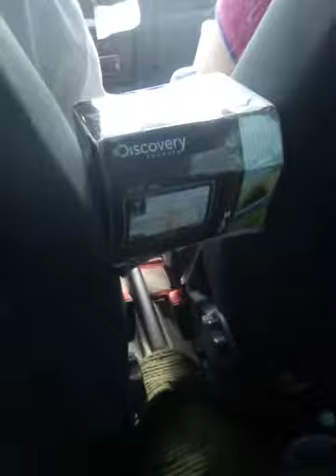lavadoras passeando vídeo 1